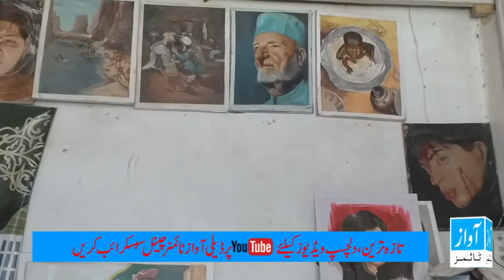Quetta Mashoor Artist Mushaqat Per Majboor